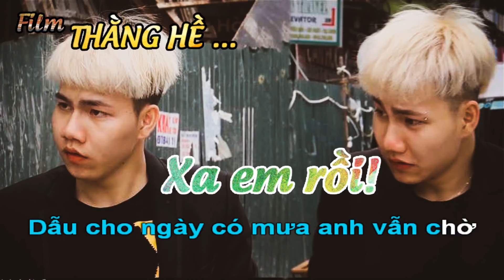Karaoke XA EM RỒI - Đức Toại ft Công Tuyền | Sambou Studio